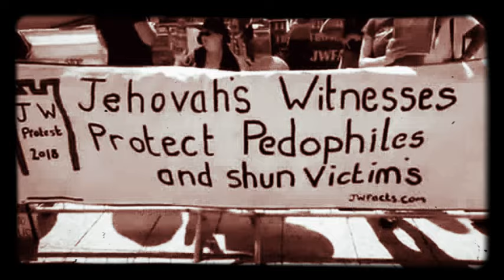Dangerous predators hiding behind bible scriptures.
Jehovahs witnesses/ watchtower/ jw.org/ ex jw community. / predators.